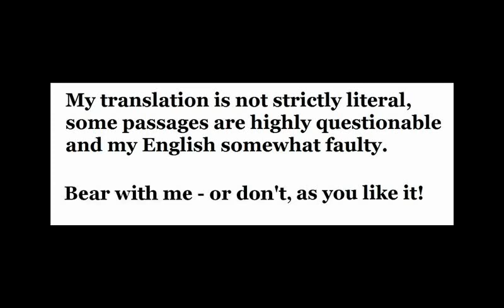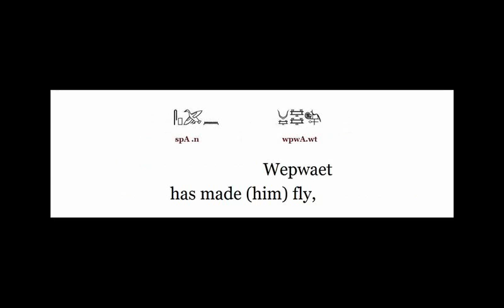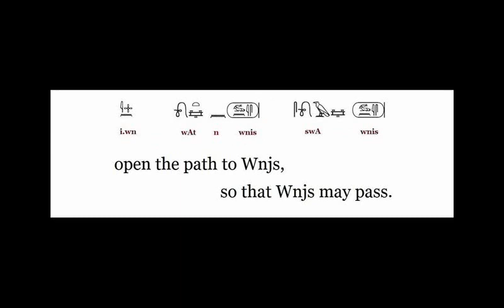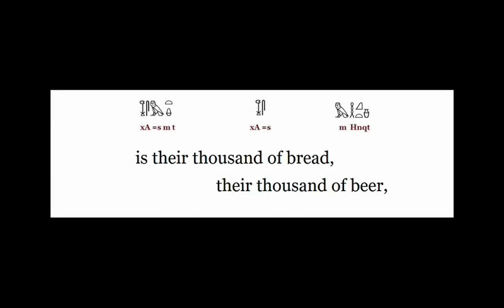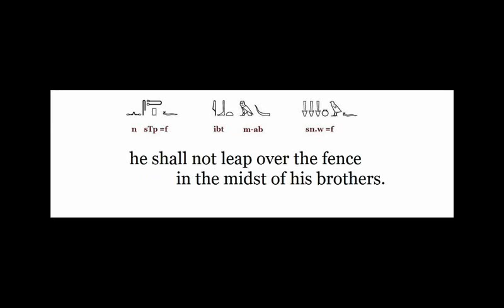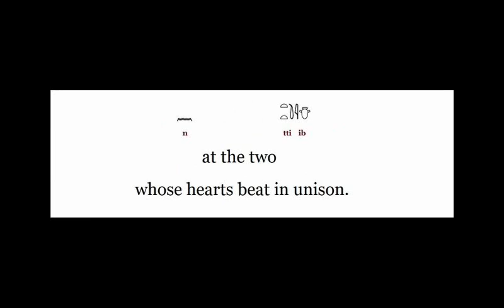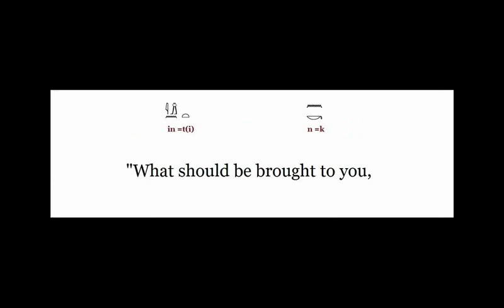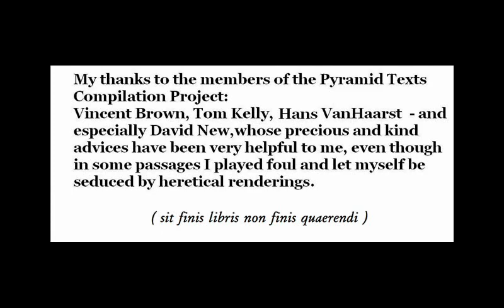PYRAMID OF WNJS: ANTECHAMBER NORTH WALL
my amateurish tentative vocal rendering of the northern wall of the antechamber of the Pyramid of Wnjs

take as it is, at your own risk